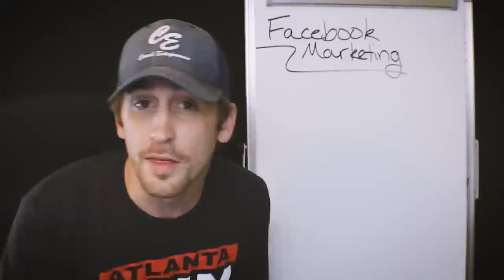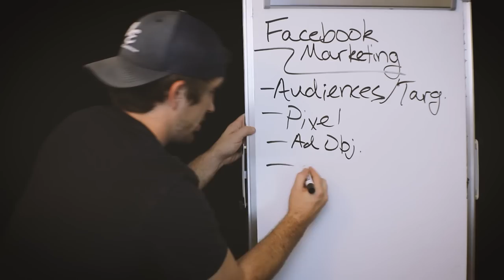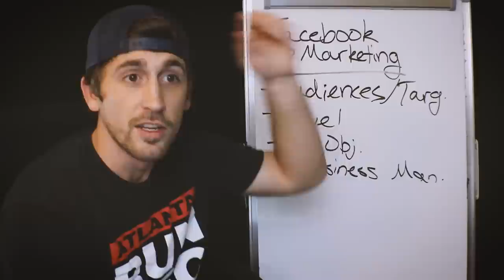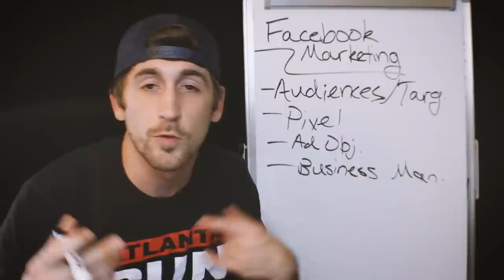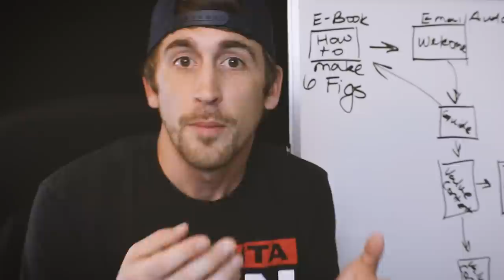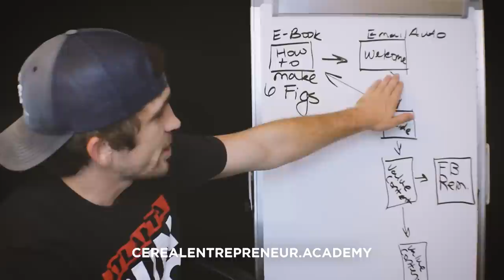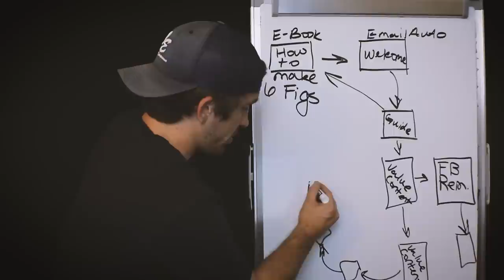How I Made $300,000 by Giving Everything Away For FREE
[Content Strategy] How I made $300,000 by Giving Everything away for FREE

“Giving away my best content for free has been my gateway drug to so many amazing opportunities.” - Gary Vaynerchuk

Giving away free content is an amazing way to gain clients and get people interested in your brand. By building a content strategy and creating a content plan, you can see what you need to charge for and what you can do for free. By doing this, you are opening yourself up to some amazing new opportunities and clients.

Free content gives your audience a taste of what to expect when they work with you.
Some examples of free content are:
-discovery calls
-free Skype sessions
-free downloadable ebooks
-info-products
-free videos
-free training material

This free content gives you value. The more value you give, the higher your authority status.

Free content helps build traffic, awareness and brand building. So, what are you going to start giving away today?

TOOLS & VIDEO EQUIPMENT
Logitech HD Pro C920
Canon EOS 70 D
Canon G7 Mark II
Zecti Tripod
Fifine USB Microphone K668
Rode VMGO VideoMic Go
CRAPHY Soft Box Lights
Clip Ring Light
Canon PowerShot ELPH 110
Canon EOS 70D Video Creator Kit with 18-135mm Lens, Rode VIDEOMIC GO and Sandisk 32GB SD Card Class 10 - Wi-Fi Enabled
Black Backdrop
Julius Studio Backdrop Stand
Lime Studio Greenscreen Backdrop

BOOKS: ENTREPRENEURSHIP, SALES, MARKETING
How to Win Friends and Influence People (book)
Thank You for Arguing